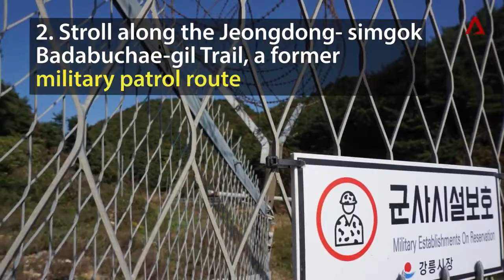CNA Explore: Things to do in South Korea's Gangwon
A hike in the mountains and a ride along an abandoned railway track: We check out a few reasons to visit South Korea's Gangwon province.